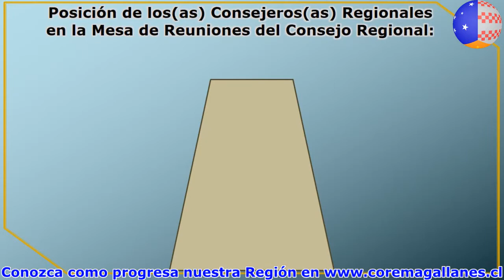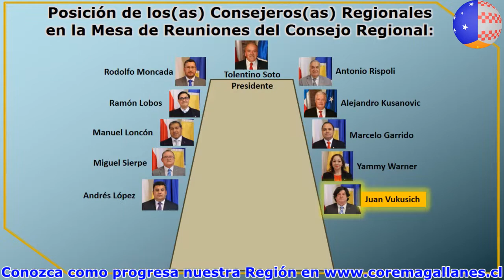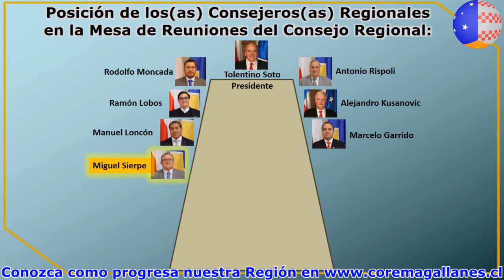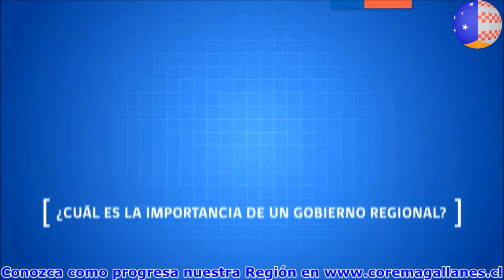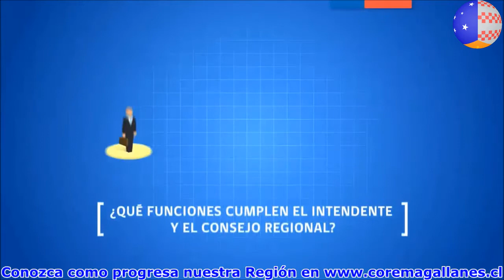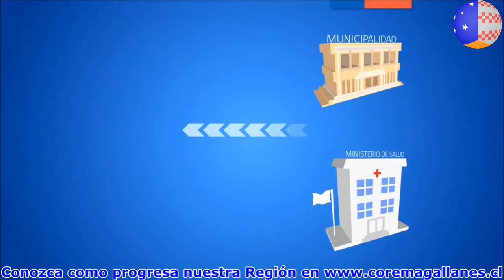2018 - 14ª Sesión Ordinaria del Consejo Regional de Magallanes y Antártica Chilena de 04-06-2018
14ª Sesión Ordinaria del Consejo Regional de Magallanes y de la Antártica Chilena (Sesión pública) de fecha 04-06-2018 celebrada en el Salón Plenario "Nelda Panicucci Bianchi" ubicado en el 2° piso del Edificio del Gobierno Regional, en Plaza Muñoz Gamero N°1.028 de la ciudad de Punta Arenas.

NOTA: Por problemas con la velocidad del servicio de internet, se perdieron los dos primeros minutos de la  transmisión, iniciándose el video con la lectura de la primera moción del día.

A las visualizaciones existentes hay que sumar 24 más.